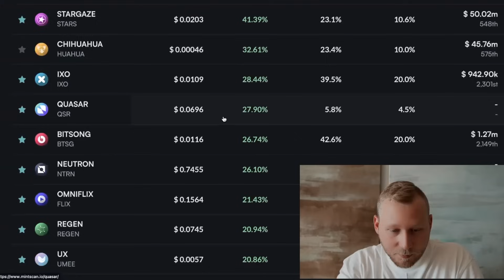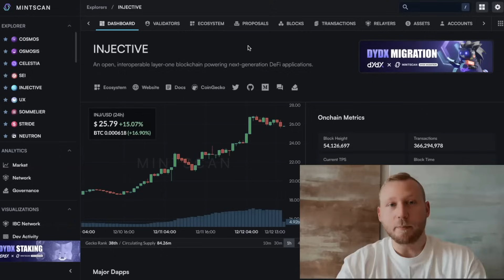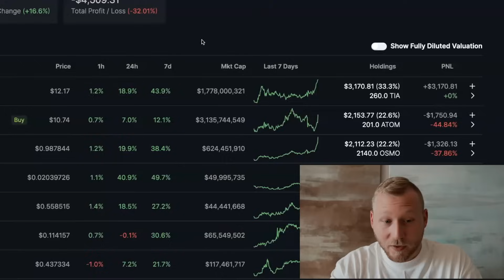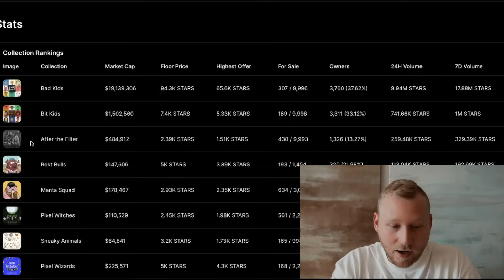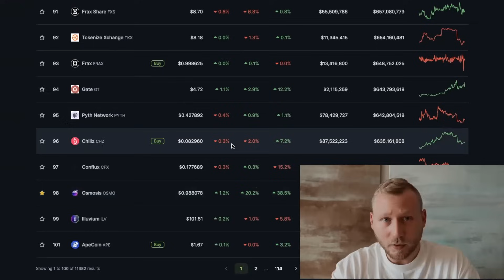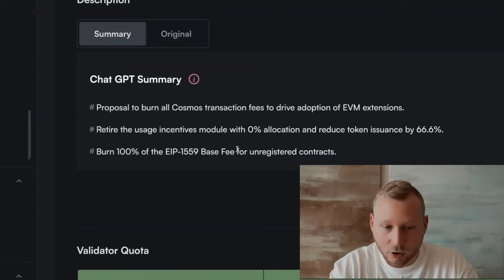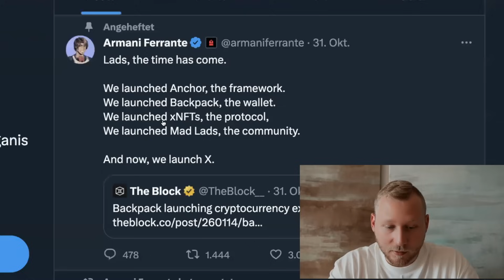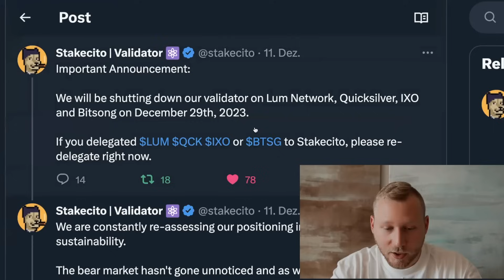COSMOS PRICE UPDATES & CRYPTO NEWS: STARGAZE, OSMOSIS, COSMOS ATOM & MORE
- Cosmos Hub via ATOM Accelerator DAO

Timestamps
00:00 - Introduction
00:33 - Price update
02:13 - Cosmos tutorial portfolio challenge
04:27 - Stargaze
05:23 - Osmosis & Levana airdrop
06:51 - Evmos
08:13 - Bad Kids and $HUAHUA